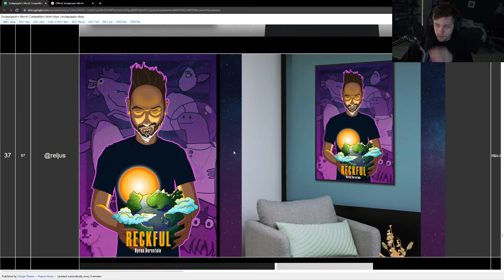RECKFUL / Sodapoppin Soda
Clip from twitch by sayoriirl